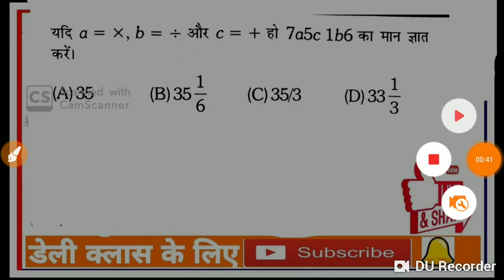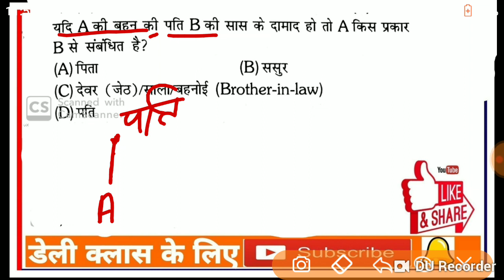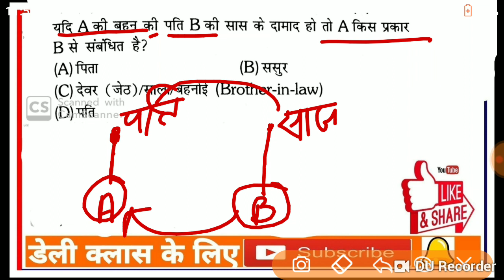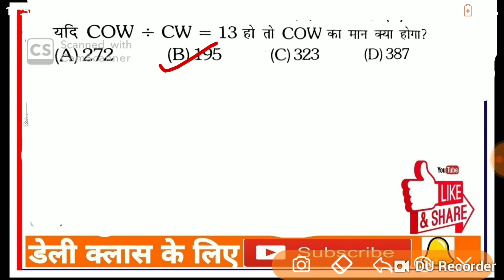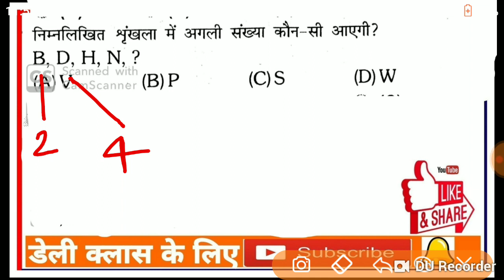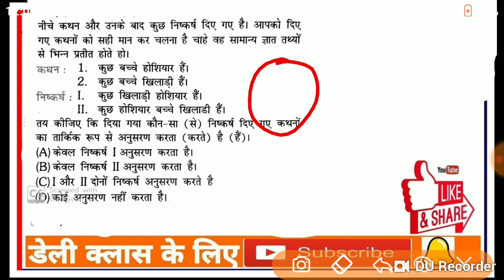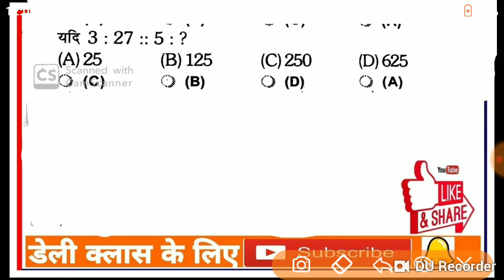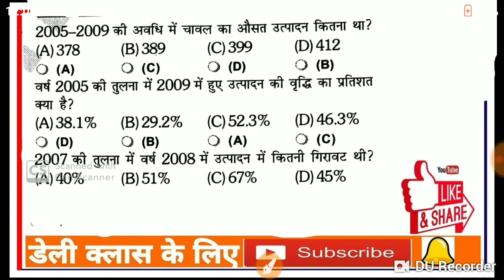रीज़निंग महत्वपूर्ण प्रश्न रेलवे परीक्षाओ के लिए||RRB NTPC/Group D/JE Top Reasoning Questions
Top Reasoning questions for railway exam